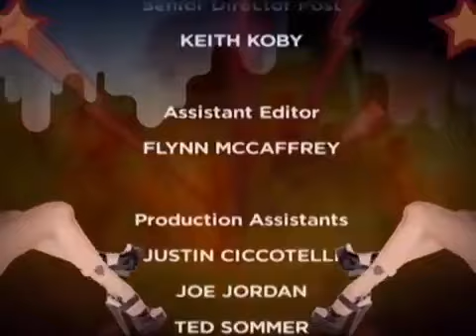Wilt Chamberlain - Howard Stern (FULL)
Wilt Chamberlain interviewed on the Howard Stern Show in 1997.